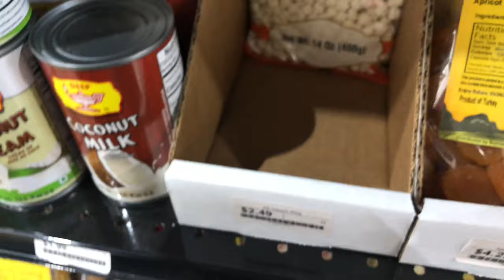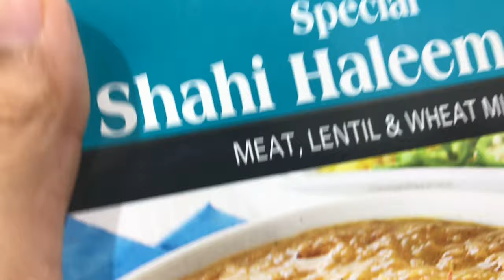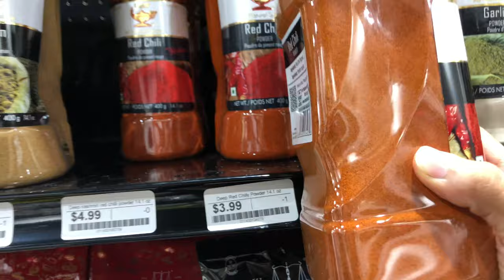Vlog #1 Grocery shopping at an Indian store in America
Hello,
I hope yall are good, I just made this vlog while grocery shopping just for fun!
Bye